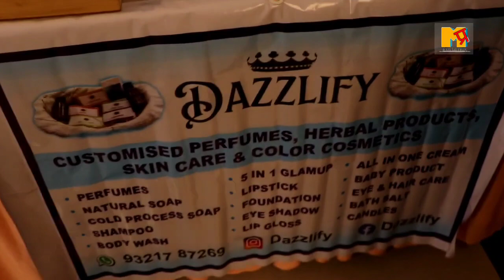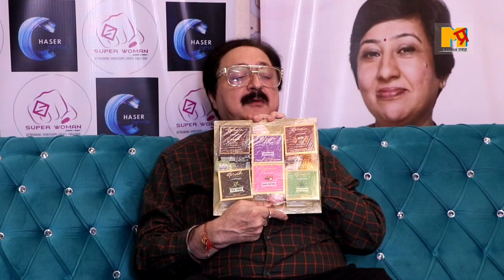Successful Event Of LightsAndLifestyle Exhibition' Organised by Kiran Golani And Shabnam Khan